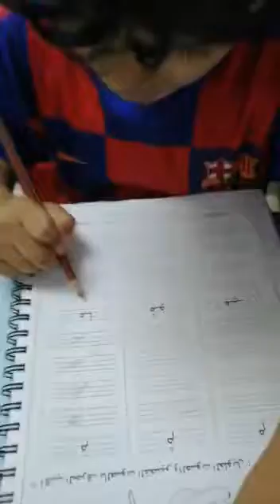حرف الميم مدرسة عبدالله بن جعفر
‏فيديو من أبو الحسن